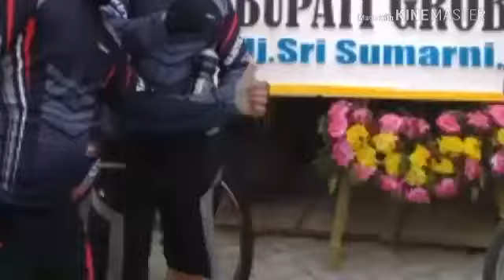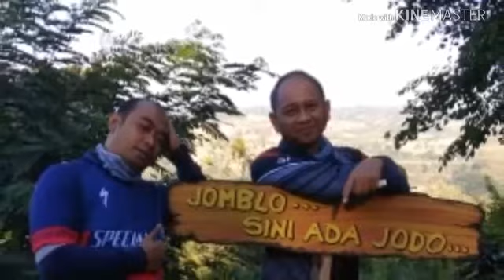Gowes Bareng ke Candi Joglo - HISTORIA AGCC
Shape on me    diambil sebagai   background sound  dari AGCC  dalam rentang berdirinya club sepeda insan ADHYAKSA di Grobogan